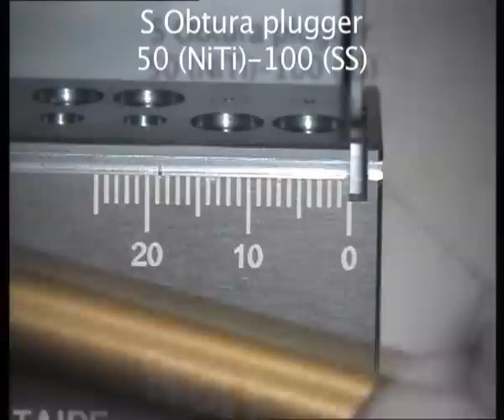BioRaCe - Warm obturation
This clip shows obturation in an endo block after a BioRaCe retreatment